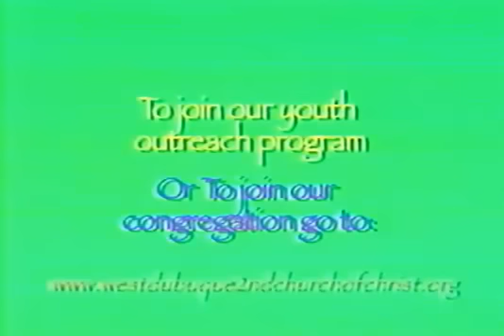Singing for Jesus vs. Rapping for Jesus